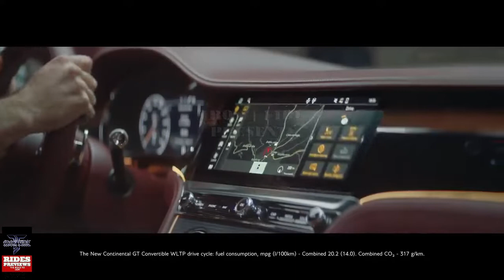The New Continental GT Convertible | Epitomising the spirit of Grand Touring